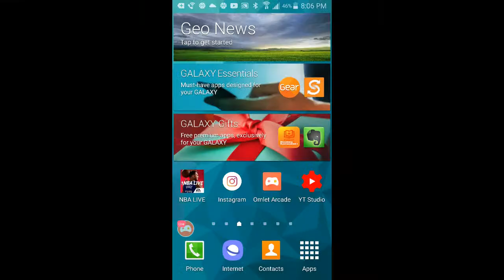🔥Talen Horton-Tucker Gameplay NBA Live Mobile 21 Los Angeles Lakers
🔥Talen Horton-Tucker Gameplay NBA Live Mobile 21 Los Angeles Lakers Watch me stream NBA LIVE on Omlet Arcade!